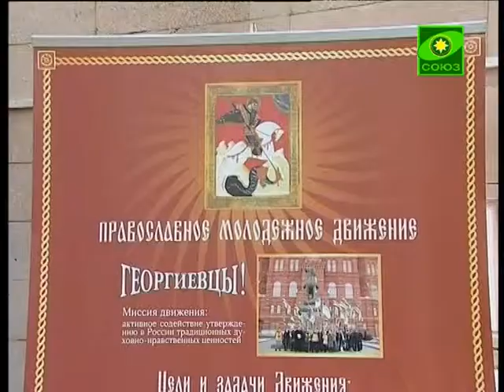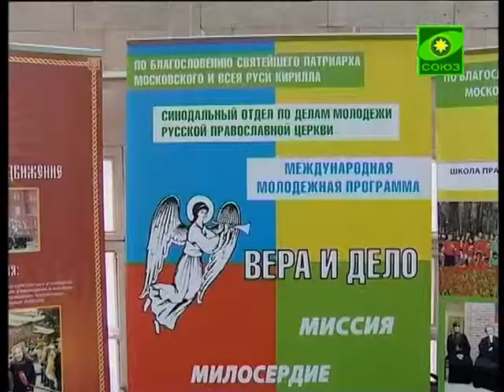Епископ Игнатий встретился со студентами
В Москве, в Российском православном университете, состоялась встреча руководителя Синодального отдела по делам молодежи епископа Бронницкого Игнатия с участниками различных студенческих объединений Санкт-Петербурга, Рязани и Витебска.